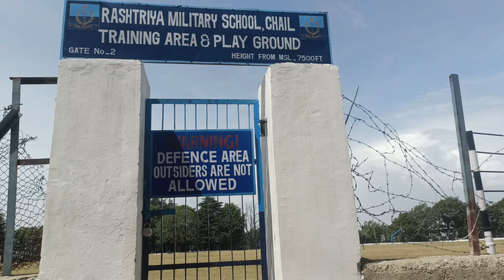Boxing Training in the Asian highest stadium